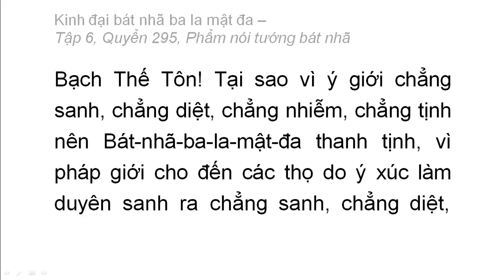Quyển 295: Kinh đại bát nhã ba la mật đa - Phẩm nói tướng bát nhã (rất hay) (295/600) (10)